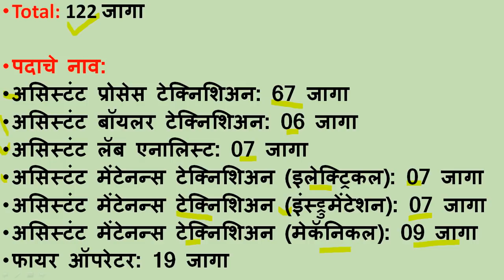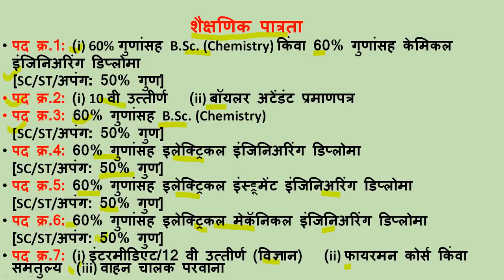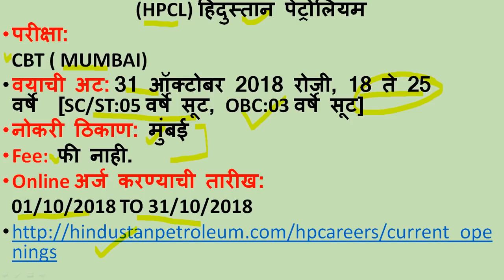नवीन भरती । कोणतीही फी नाही । । नक्की Apply करा ।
HPCL has issued notification for 122 different Posts...Details are in the video .Apply @